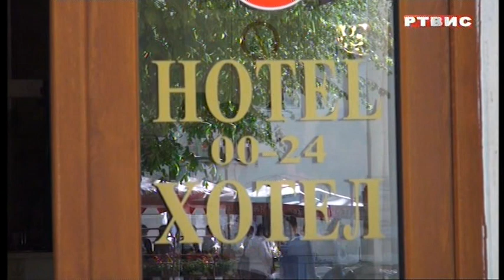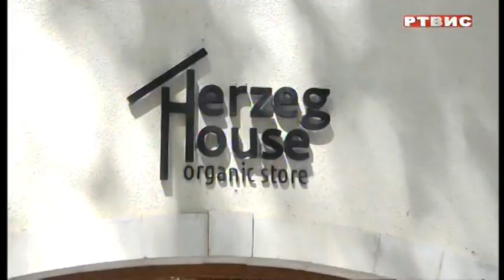"Puls grada", RTVIS, 20.7.2023.